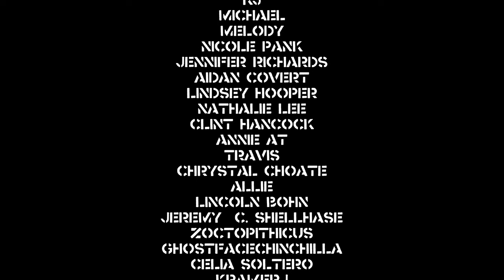Little Foot - Death Or Glory - DIY Sessions